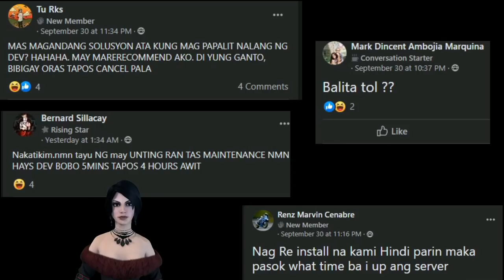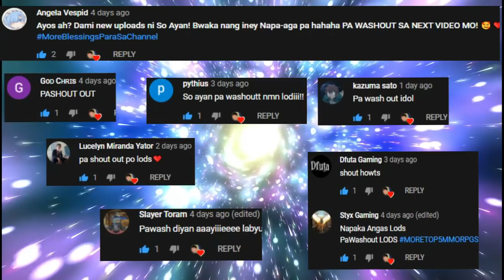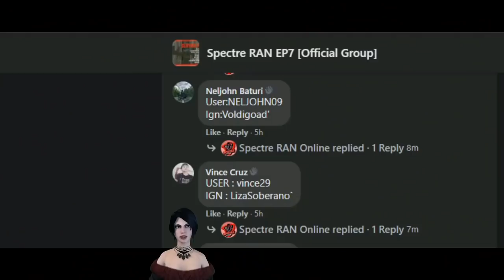Dahil kay Tipsy D (Ran Online Server) Ngayung Quarantine na nilaro ko (Spectre Ran Online Ep7)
Spectre Ran Ep7 nilaro ko dahil kay idol Tipsy D
👩‍👩‍👧‍👧 FacebookGroup: Spectre RAN EP7 [Official Group]
Google Drive download client

 5 New MMORPGs sa Android/iOS (Vip & No Vip) Open World MMORPG September 2020 Gameplay Review Ph

5 New MMORPGs sa Android (Vip & No Vip) Open World MMORPG August 2020